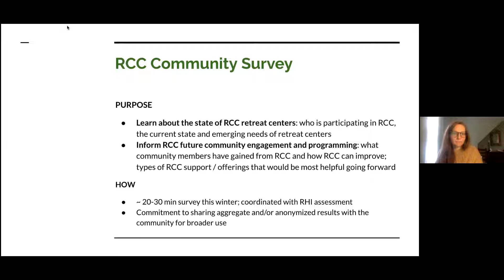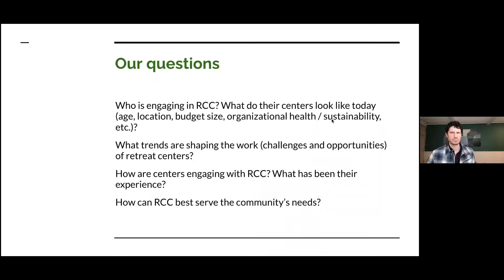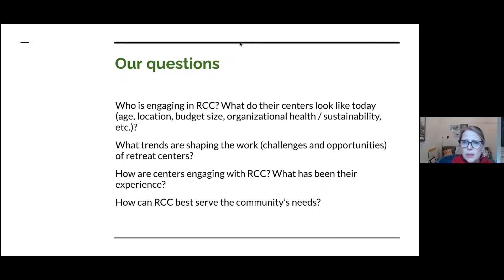Virtual Town Hall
On this Community Call, we take stock of our community's needs and interests, discuss how retreat centers are structuring equitable pricing for programs, and share pandemic-related news and check-ins as we continue to navigate those challenges.

The Retreat Center Collaboration — a collaboration of retreat centers and allied organizations — is supported by the Fetzer Institute. Our Community Calls provide peer support, discussion forums and guest workshops for retreat center leaders.

Facilitators: Diana Scearce, Jean Richardson, Sally Hare